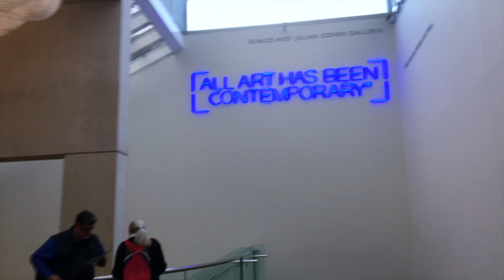VLOG 3 : IT'S BEEN A LONG WEEK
Summer semester is picking up, but still making time for adventures.